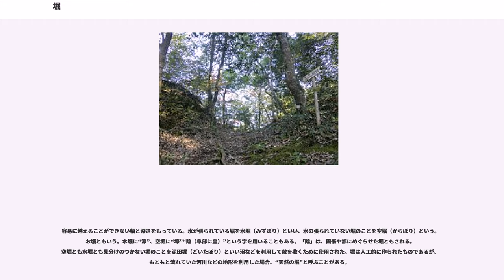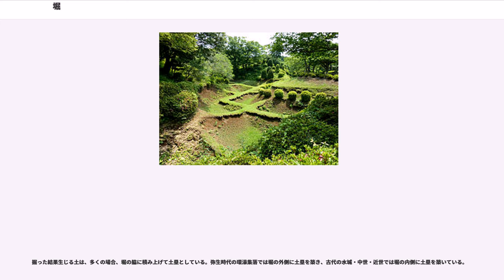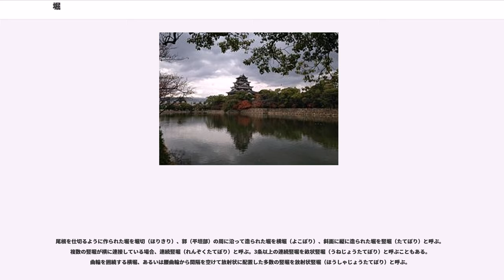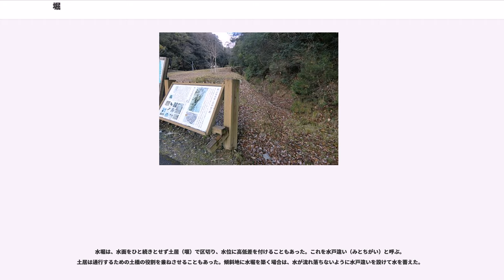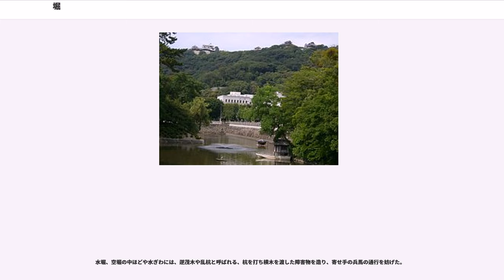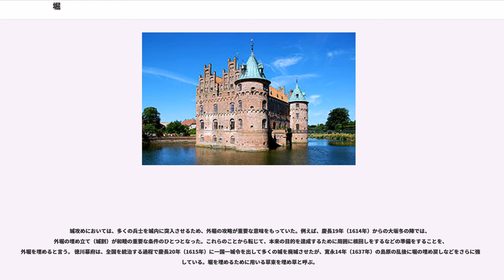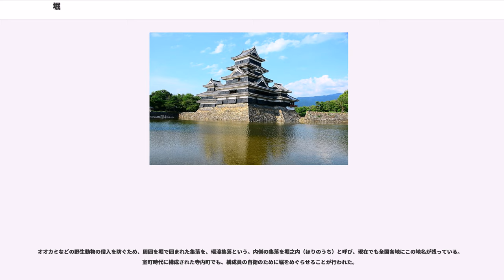堀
堀（ほり）は、敵や動物の侵入を防ぐため、古代から近世にわたって、城、寺、豪族の住居、集落、古墳などの周囲に掘られた溝のことである。

容易に越えることができない幅と深さをもっている。水が張られている堀を水堀（みずぼり）といい、水の張られていない堀のことを空堀（からぼり）という。お堀ともいう。水堀に“濠”、空堀に“壕”“隍（阜部に皇）”という字を用いることもある。「隍」は、国衙や都にめぐらせた堀ともされる。空堀とも水堀とも見分けのつかない堀のことを泥田堀（どいたぼり）といい沼などを利用して敵を欺くために使用された。堀は人工的に作られたものであるが、もともと流れていた河川などの地形を利用した場合、“天然の堀”と呼ぶことがある。

掘った結果生じる土は、多くの場合、堀の脇に積み上げて土塁としている。弥生時代の環濠集落では堀の外側に土塁を築き、古代の水城・中世・近世では堀の内側に土塁を築いている。

近世の平地の城には水堀があるが、中世の城の堀はほとんどが空堀である。近世であっても、山城の堀は空堀であることが多い。

堀の幅は、中世には甲冑を着た敵兵に対する弓矢の有効射程を考慮して15間（約27m）程度とされてきた（守備側の弓矢を有効にさせたい場合は15間より狭くする）が、より射程の長い鉄砲が普及すると15間よりも広い堀が必要となった。

尾根を仕切るように作られた堀を堀切（ほりきり）、郭（平坦部）の周に沿って造られた堀を横堀（よこぼり）、斜面に縦に造られた堀を竪堀（たてぼり）と呼ぶ。複数の竪堀が横に連接している場合、連続竪堀（れんぞくたてぼり）と呼ぶ。3条以上の連続竪堀を畝状竪堀（うねじょうたてぼり）と呼ぶこともある。曲輪を囲繞する横堀、あるいは腰曲輪から間隔を空けて放射状に配置した多数の竪堀を放射状竪堀（ほうしゃじょうたてぼり）と呼ぶ。

堀底には、落とし穴や、堀底を仕切るような土塁状の障害物を設けることもあって、それらを障子（しょうじ）・堀障子（ほりしょうじ）といい、障子のある堀を障子堀（しょうじぼり）と呼ぶ（形状が明かり障子の桟に似ているからというのは誤った俗説）。土塁状の障子は、堀を掘ったときの掘り残しであり、造成時の手間が少ない。ほぼ一定の間隔に連続した土塁状の障子がある堀を畝堀（うねぼり）ということもある。山中城（静岡県三島市）のものは後北条氏の障子堀として知られるが、この城や後北条氏に限らず日本各地に見られる。

水堀は、水面をひと続きとせず土居（堰）で区切り、水位に高低差を付けることもあった。これを水戸違い（みとちがい）と呼ぶ。土居は通行するための土橋の役割を兼ねさせることもあった。傾斜地に水堀を築く場合は、水が流れ落ちないように水戸違いを設けて水を蓄えた。

通常、堀は幾重にも掘られており、平地の城における外側の堀を外堀、内側の堀を内堀、その中間の堀は中堀（なかぼり）と呼ぶ。城下町を防護する総構えの堀を総堀・惣堀（そうぼり）と呼ぶ。

放射状竪堀は、。東国では戦国大名武田氏が領国の甲斐を始め、侵出した信濃・上野・駿河・美濃などの山城に放射状竪堀を構築している。

水堀、空堀の中ほどや水ぎわには、逆茂木や乱杭と呼ばれる、杭を打ち横木を渡した障害物を造り、寄せ手の兵馬の通行を妨げた。

河川より水を引き入れてる場合、船を利用することも多く、船を城塁につなぐ場合は凹形に堀を屈入させ船溜とし、これを水撚り（みずひねり）といった。

横堀は、その断面によって、以下のように分類される。

城攻めにおいては、多くの兵士を城内に突入させるため、外堀の攻略が重要な意味をもっていた。例えば、慶長19年（1614年）からの大坂冬の陣では、外堀の埋め立て（城割）が和睦の重要な条件のひとつとなった。これらのことから転じて、本来の目的を達成するために周囲に根回しをするなどの準備をすることを、外堀を埋めると言う。 徳川幕府は、全国を統治する過程で慶長20年（1615年）に一国一城令を出して多くの城を廃城させたが、寛永14年（1637年）の島原の乱後に堀の埋め戻しなどをさらに強化している。堀を埋めるために用いる草束を埋め草と呼ぶ。

城郭の周りにめぐらされた堀では、しばしば城門の前に跳ね橋が渡された。この跳ね橋を鎖などで跳ね上げて城を外部から隔絶された「島」とすることで、敵の襲撃を困難にした。

中国の城では、空堀も水堀も使用された。空堀の場合は、敵が空堀を歩いて攻め入ってきた事もあった。しかし防御手段もあり、城壁をよじ登る兵には煮え湯と油を...